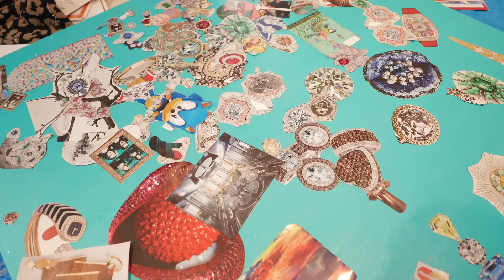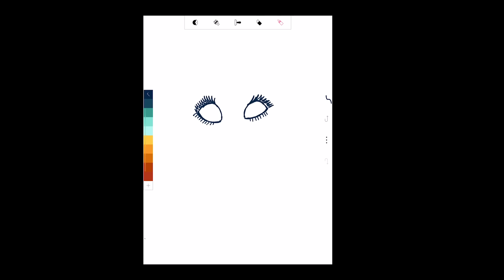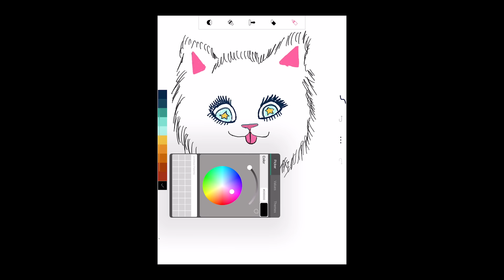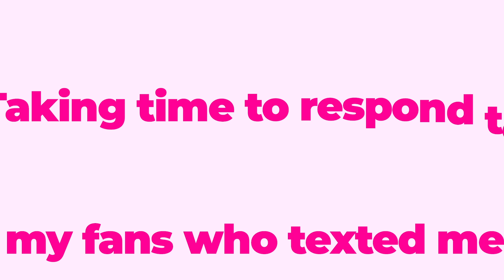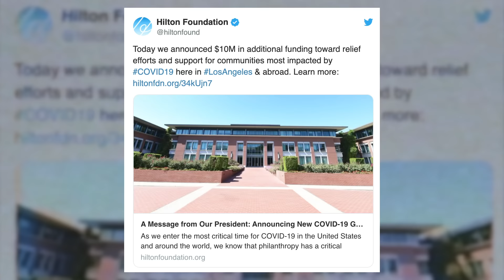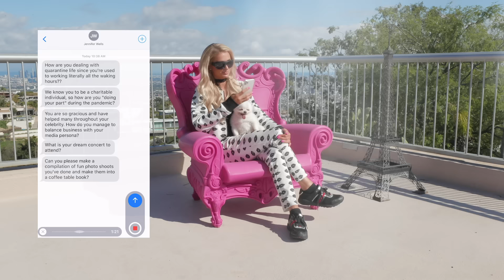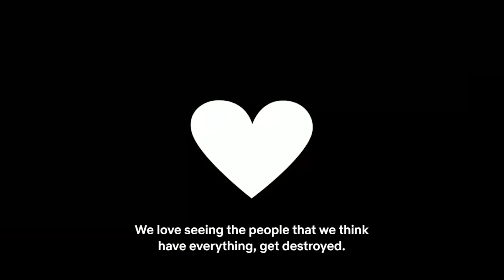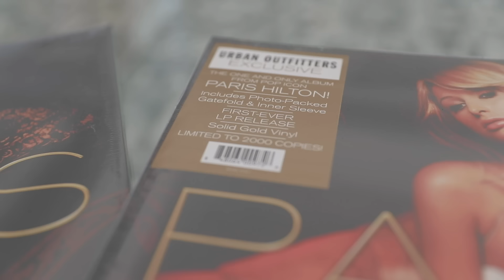Paris Hilton's Home Activities: Quarantine Edition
I had the pleasure of doing a Live Chat with my dear friend Naomi Campbell on her Live Stream "No Filter With Naomi".

Join us as we reminisce the good times, talk business & our new normal in quarantine. Hope you are all staying safe & well! xoxo Paris